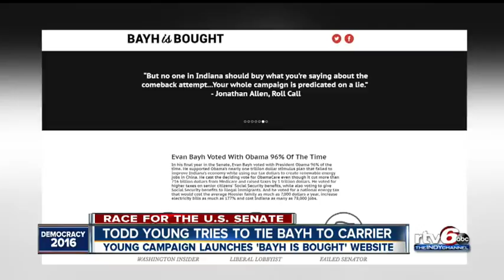Todd Young ties Evan Bayh to Carrier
Young campaign launches new website